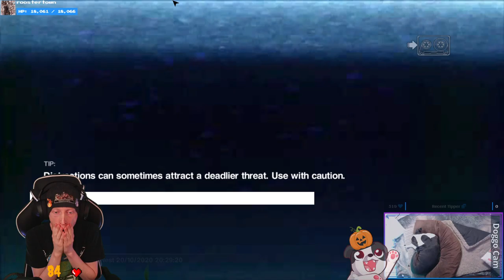You Gotta Be Jo[e]king Me! | Alien: Isolation #6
What is this, a Joe printing factory?!

Purchase this game while also supporting the channel AND animal rescues!